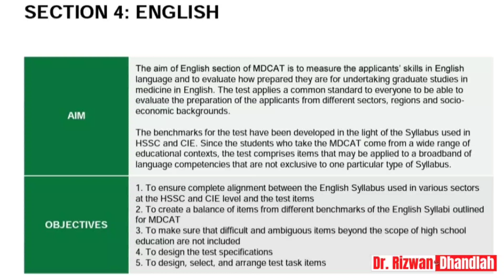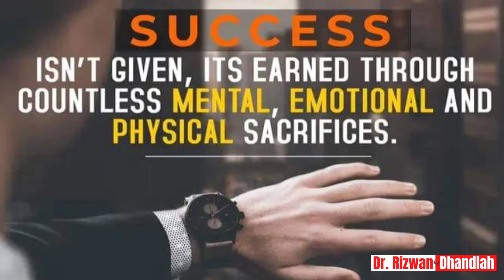MDCAT English in 2 hours? | ETEA, NTS & UHS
Note: Visit the playlist & find the relevant Lectures of the following list.
01) Tenses/Correct Use of Verb
02) Subject Verb Agreement
03) Sentence Structural & Functional Types
 04) Preposition
05) Article
06) Punctuation
07) Vocabulary
(According to PMC 2022 Common Syllabus considering UHS , NTS & ETEA)
*ENGLISH GRAMMAR & VOCAB LECTURE 2022 SESSION*

🔖 On YouTube Channel, you'll find these Lectures in two *Playlists* named as " Grammar & Vocabulary Lectures"
*Grammar Lectures Link:*

*LEC-9: PREPOSITION*
*LEC-15: COMBINATION Mistake*
*LEC -16: SUBJECT VERB AGREEMENT*

🔖 (2021 Lectures - Subject Verb Agreement)

*Vocabulary Lectures Link:*

𝗩𝗼𝗰𝗮𝗯𝘂𝗹𝗮𝗿𝘆 𝗟𝗲𝗰𝘁𝘂𝗿𝗲𝘀  will cover,
1. Meaning of Root Word
2. Spelling Errors & order
3. Synonyms & Antonyms
4. Sentence Completion in Vocab & Grammar Based